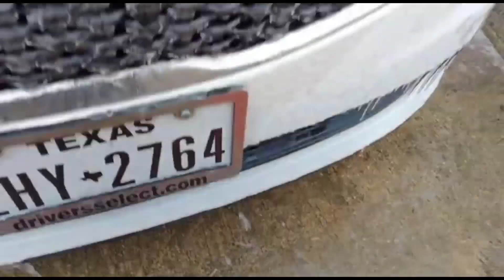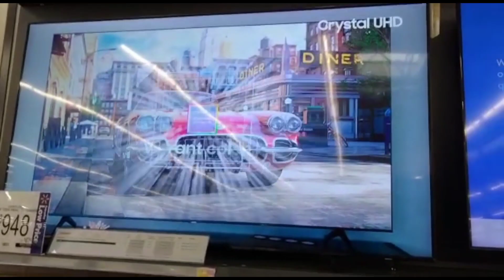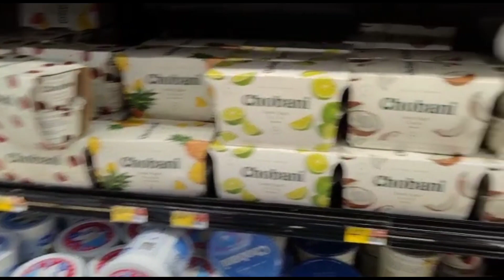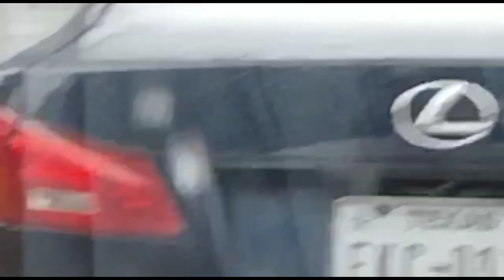Freezing Rain/USA Vlogs/Glassy tree/ಇಡ್ಲಿ ಸಾಂಬಾರ್/ಅನ್ನ ರಸಂ/ice form in USA/snow fall/Indian recipes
Hi everyone 👋

 Today I'm going to share with u all 2 recipes of Indian food
Idli Sambar / Tomato ಬೆಳೆ ರಸಂ
I hope u all try n comment me back
Support ನಿಮ್ಮ ಕನ್ನಡತಿ to do more informative videos ..